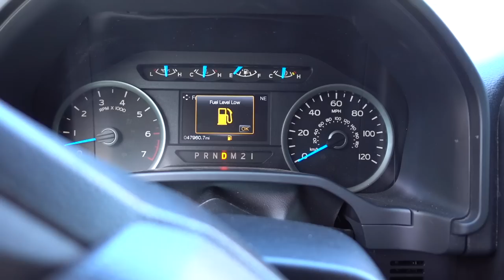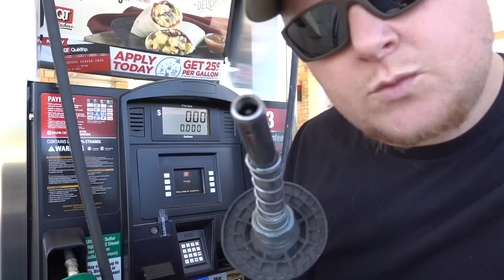What's To come